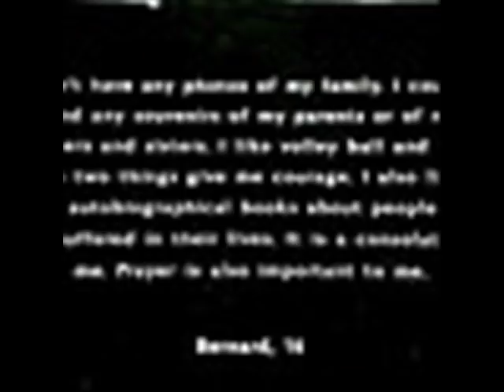Remembering 1994 Rwanda Genocide victims - never again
"As we remember (the 1994 genocide), life must go on. We must continue to build a better future. We have done very significant and tremendous progress.  Our future, no one can decide it for us. We have to continue to move and look forward"  H.E Paul Kagame, President of the Republic of Rwanda

This Video was put together to honor the memory of over 800000 lives lost during the 1994 genocide in Rwanda.